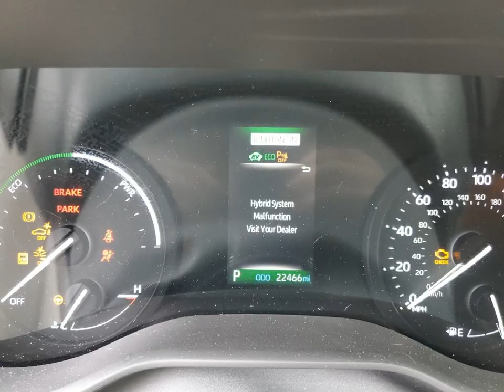2021 TOYOTA SIENNA XLE | VIN : 5TDJRKEC4MS039721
About 2021 TOYOTA SIENNA XLE
This 2021 TOYOTA SIENNA XLE is part of our Automobile vehicles. It's VIN code is - 5TDJRKEC4MS039721. Join the auto auction to bid on this 2021 TOYOTA SIENNA XLE. Please note, the following damage may be present on the vehicle: Front End Rear End, which can be viewed more closely by examining the photos included on this page.
As of now, the sale date is January 18, 2023, 5:00 pm.
Good luck bidding on this 2021 TOYOTA SIENNA XLE!